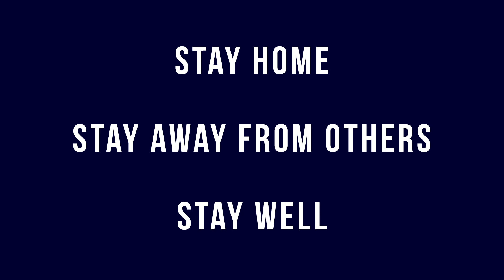MCIEAST Public Health Emergency Officer discusses the importance of social distancing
Credit: Cpl. Alexia Lythos | Date Taken: 04/09/2020
U.S. Navy Commander Wayne R. Smith, Public Health Emergency Officer for Marine Corps Installations East and Director of Medical Services for Naval Medical Center Camp Lejeune, shares information on the importance of social distancing, April 9, 2020. Cmdr. Smith discusses why social distancing is important, when you should observe social distancing, and how it helps prevent the virus. Alexia Lythos)